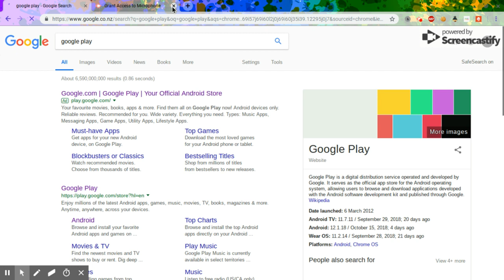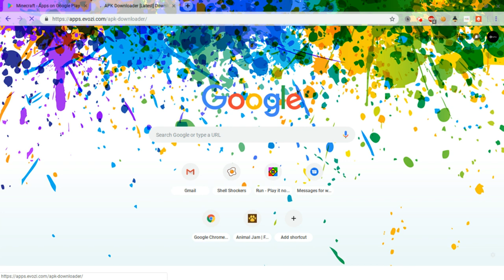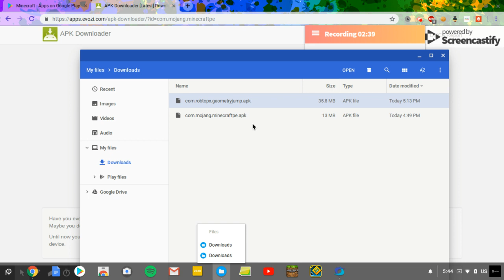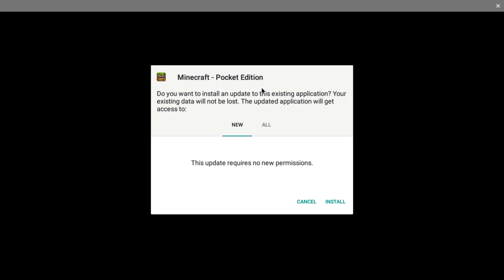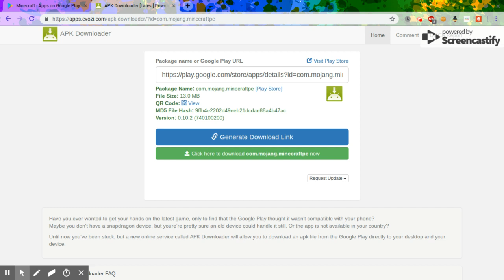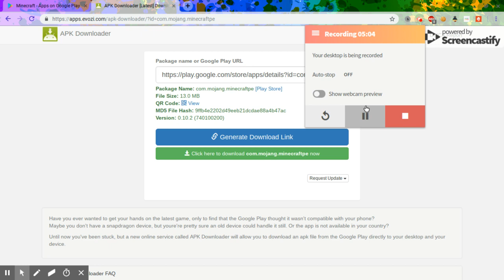How To Download Minecraft PE On Your Chromebook (100% REAL WORKING 2018)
Recorded with ScreenCastify the screen video recorder for Chrome also developer mode needed